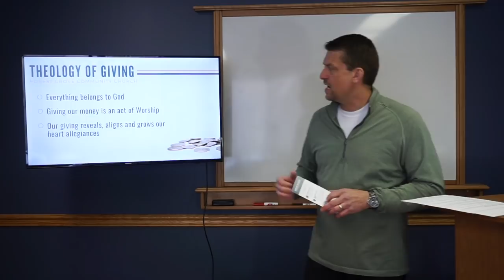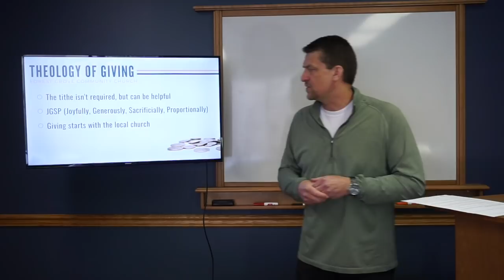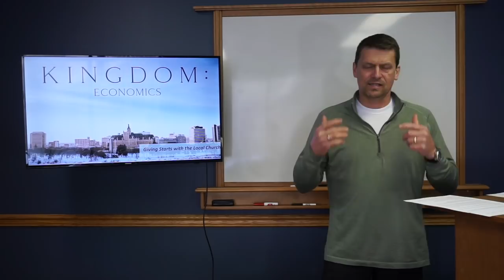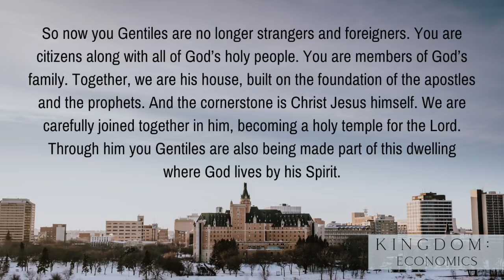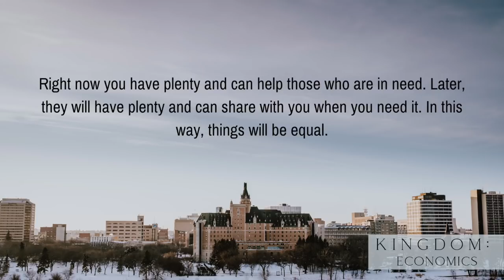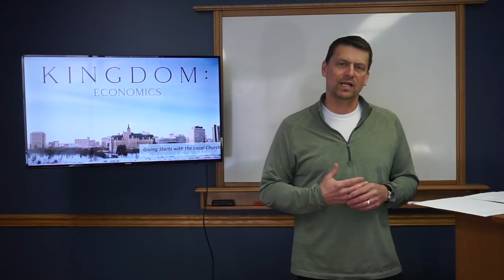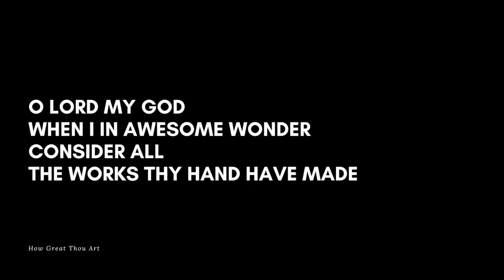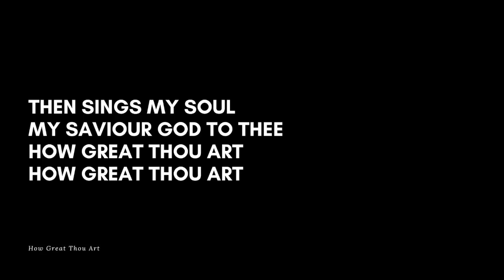Attridge Service - April 19th, 2020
Chandra Styles // Spencer Meisner // Youth Leaders // Bruce Enns